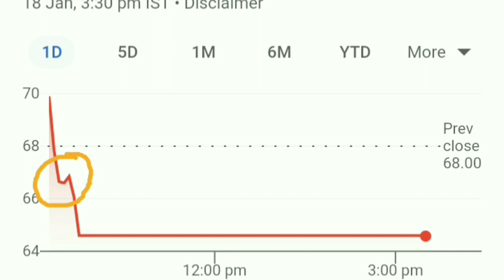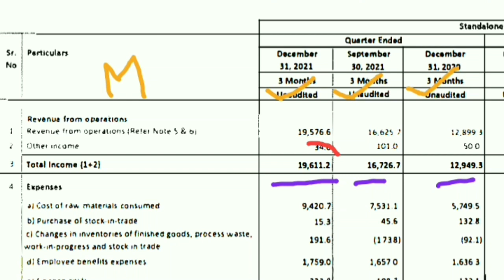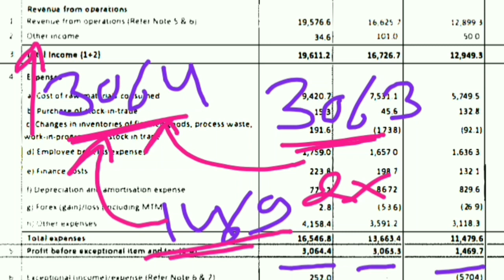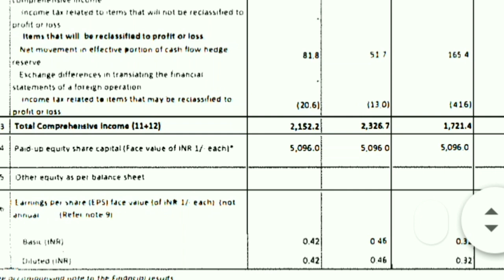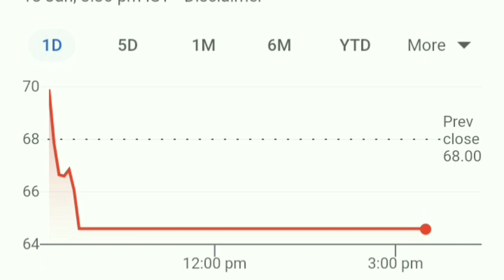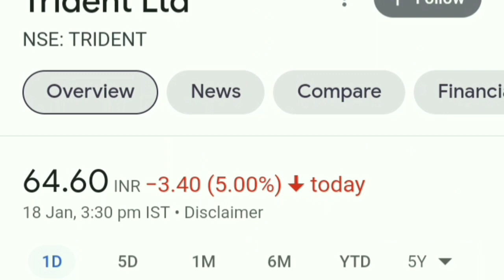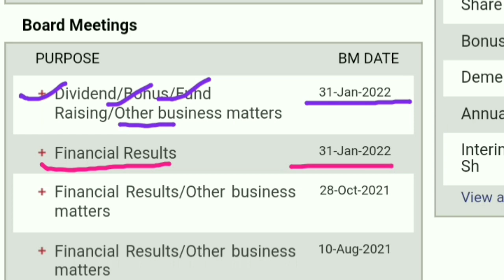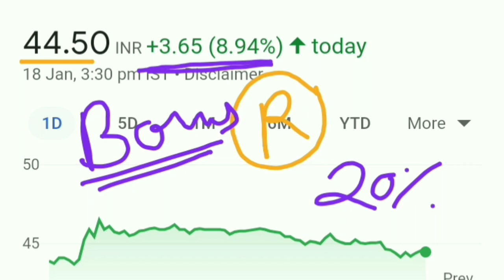Trident Q3 Result मे कई राज है। Bonus 1:1 का मिलेगा।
best stocks
multibagger stocks
multibagger
multibagger Return
multibagger shares
fundamentally strong penny stock Trident share price
stock split
latest share market news
Trident stock trading future
Trident buy or not
best penny stock 2020
 penny stock multibagger share below 10rs
Stock split example
is a stock split good
upcoming stock split 2019
advantage of stock split
stock split example in India
stock split calendar
stock split history
in recent stock split
Trident stock split
recent stock split
 Trident share split history
Trident stock split
what is share split
what is stock split
recent stock split
latest stock split stock
split benefit
penny stock
pennyshare
multibagger penny stock
list of Penny Stocks
stock market best penny stock stock 2021
 top 10 penny share name
below rupees 10
penny stock for intraday trading
penny stock for long term investment penny shares to buy in 2021
Trident shares 20% upper circuit
Trident share prediction
Trident stock stock analysis
Trident stock technical analysis
Trident stock today
Trident stock price
Trident stock view
Trident Q3 result
trident Q3 result analysis
Trident latest update
Trident debt
Trident stock P/E Ratio
Trident market cap
Trident share latest info
Trident stock
Trident Stock buy or sell
Trident should you invest
Trident should I sell
Trident should we hold
Trident result
Trident result analysis
Trident Stock Split news
Trident share split news
Trident share
infibeam share latest news
infibeam share
infibeam share bonus news
infibeam avenues share bonus
paytm share
Star health share
Star health share latest news
Nykaa share
Nykaa share latest news
Tarsons Share